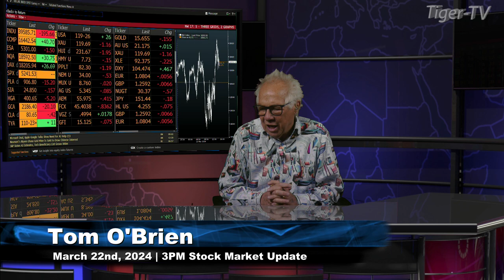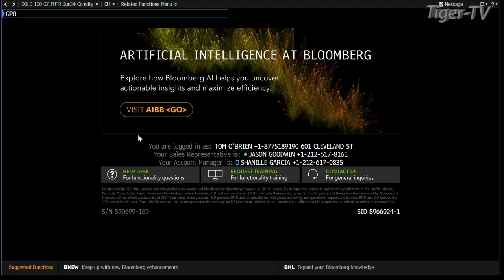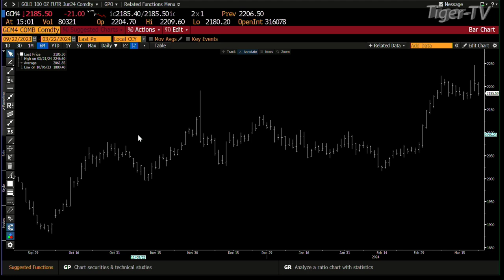March 22nd, 3PM ET Market Update on TFNN - 2024